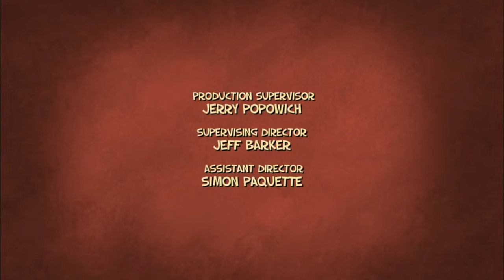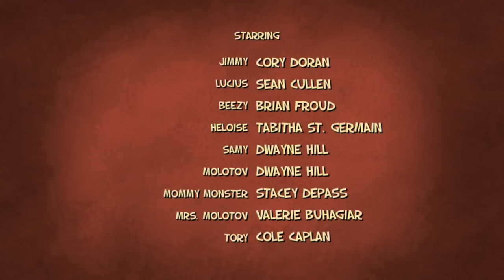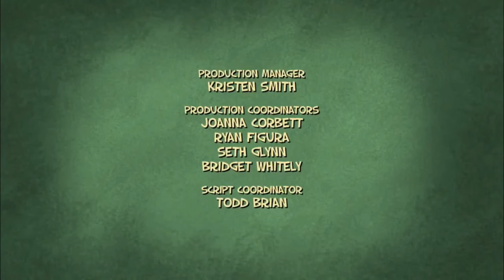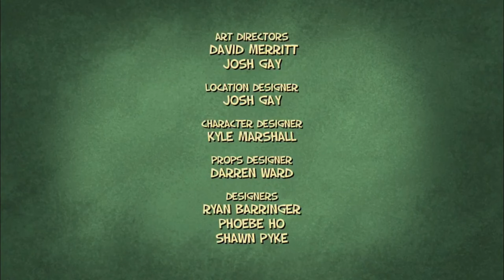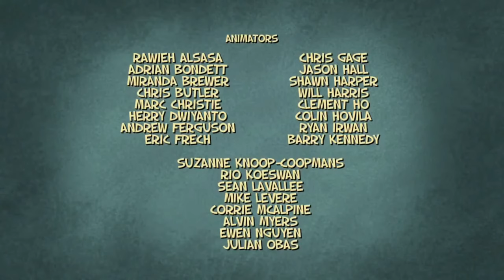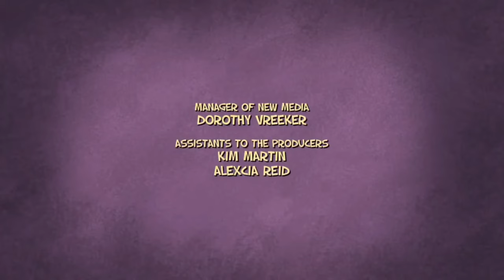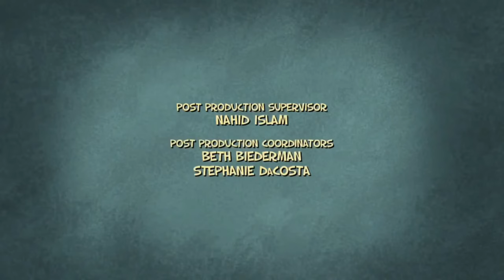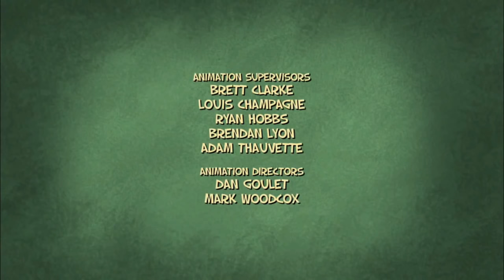Jimmy Two Shoes Season 1 Episode 1 to 13.